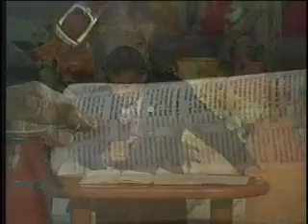Pastor Inciarte - Profecía final y muerte de Eliseo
2 Reyes 13:14
Iglesia De La Cruz